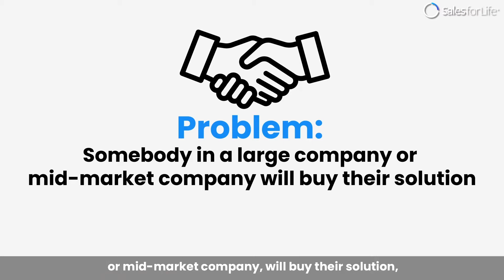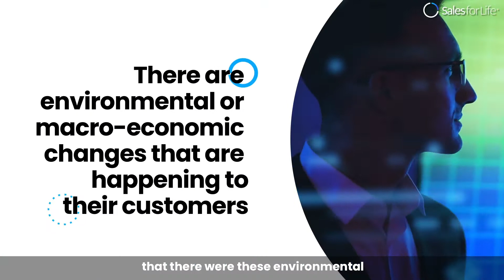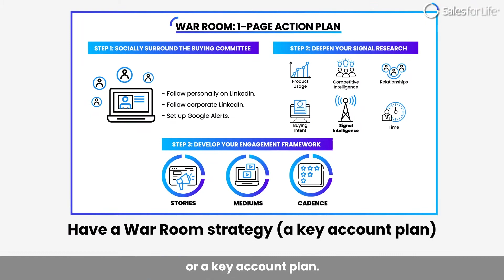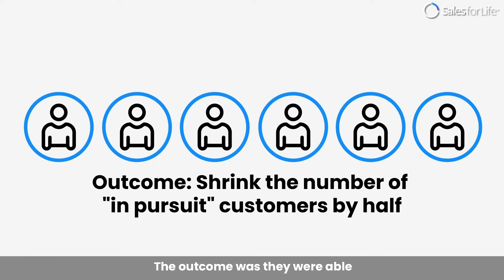Why Modern Selling is for Customer Success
What does it mean when you can't get a hold of your paying customers? And what do you do about it? Modern selling techniques can also help CSMs improve engagement and ultimately avoid customer churn. Here's how.